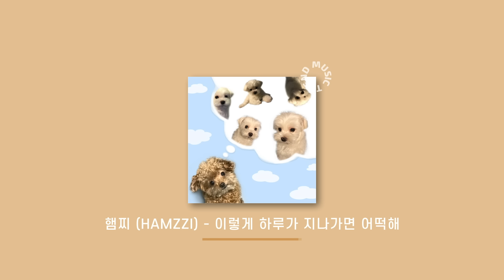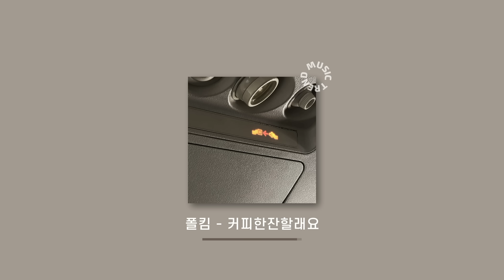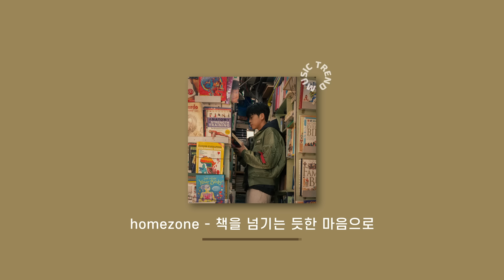[Playlist] 노동요 찾으시나요? 매장음악 트실려구요? l 광고없는 노래모음 플레이리스트 감성음악 인디음악 알앤비 첫 곡 듣고 극락갈걸~_~